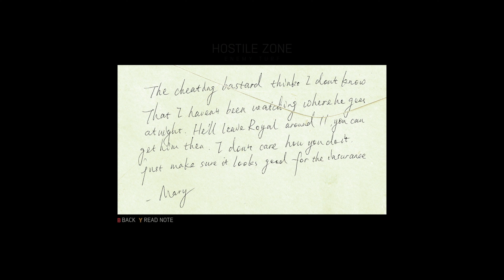Mafia 3 The Definitive Edition Mission 84 Garbage 4K60Fps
Massive Shout Out Too Our Donators
All Donations will go to my daughter who is six years old so thank you guys
Paid Supporter Subscriptions
lvl 3  Legendary TabbzManian Bop Cory welsh
lvl 3 Legendary TabbzManian Bop Reeekid2073
Lvl 3 Legendary TabbzManian Bop Roskoe oof
Lvl 2 Big Bop Champion FlimFlam
lvl 1 Bop Champ Jamie Swanson
DONATORS
RoskoDoesStuff £388.00 The Legend 27 !
Cory Welsh £300.00 The Smooth Operator
CJ7 240.00 Most Wanted
Dominous Keeper £98.00 The Ghost
Pittsfield Railfan £60.00 The Freight Train
Reekid2074 £59.00 The Titan
Turtle Face In Unifom  £31.00